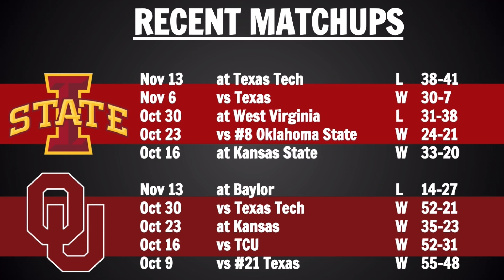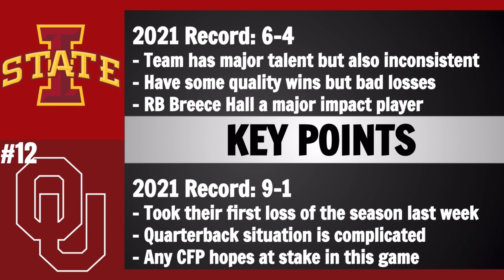Iowa State at Oklahoma Preview and Predictions - 2021 Week 12 College Football Predictions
Today we go over a college football game preview on the Week 12 matchup between Iowa State and Oklahoma.